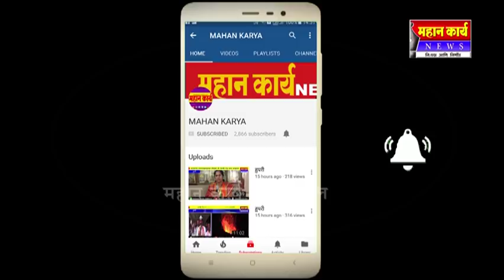कोल्हापुरात बंदला १०० % प्रतिसाद ; एका वाईन शॉपची तोडफोड